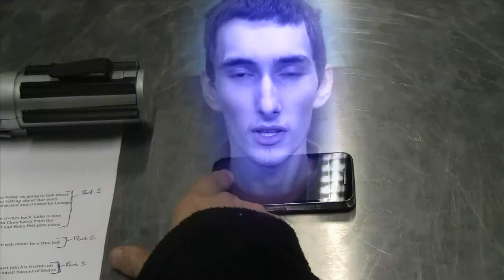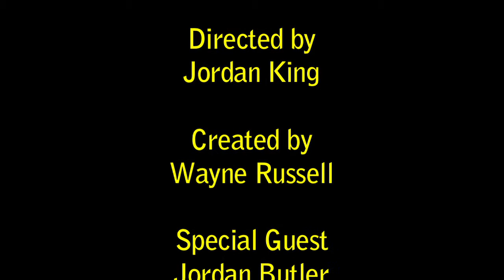My Pre 2000 movie bl#2F83F0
My movie Blog on Star Wars Episode 6 Return of the Jedi